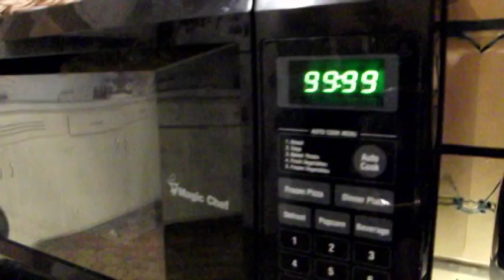pony pizza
Barely in time for the August deadline!
Hope you like pizza!
Song is Ultimate Sweetie Belle by Alex S.